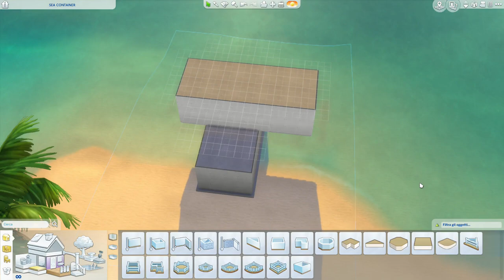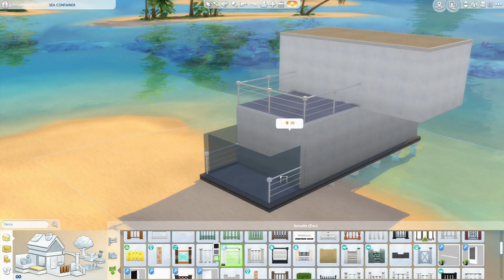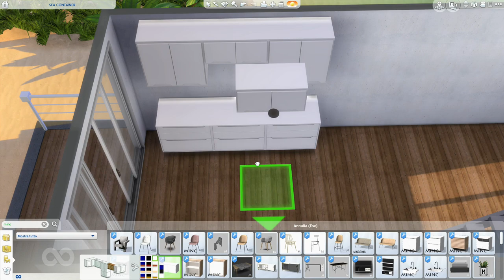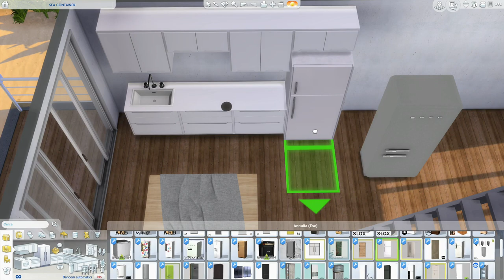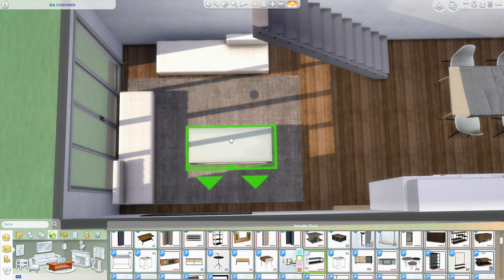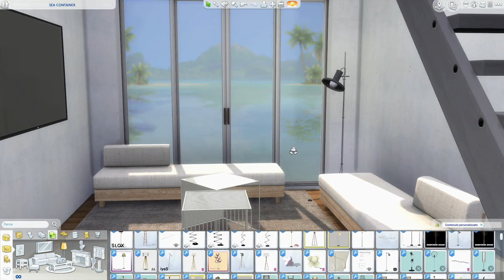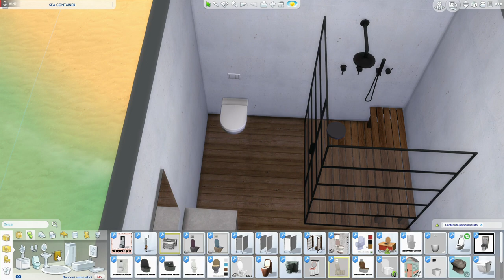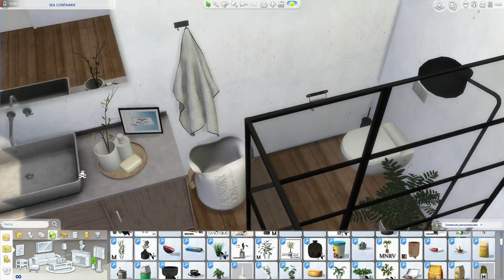The Sims 4 | SEA CONTAINER | Speed Build + Download Link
Hi guys, I created a SEA CONTAINER house. They are two converted containers, located on a fairly isolated beach. The external structure has clean and simple lines and the same feeling is brought back inside. On the ground floor there is the kitchen, dining area and living room. The environment is very illuminated thanks to large windows overlooking the sea. On the upper floor there are the bedroom and a large bathroom. It also has a balcony overlooking the sea and a small terrace where you can relax and sunbathe. It would be great to go to a place like this now, in this cold !! tell me if you like it ...

INFO. 30x20 Sulani 15.328 Simoleon